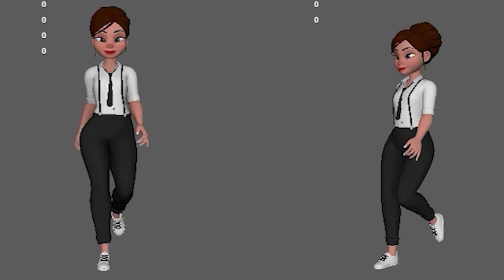Male & Female Walkcycle Animation || Rahul kr thakur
This video shows Maya 3d male and female walkcyclae animation